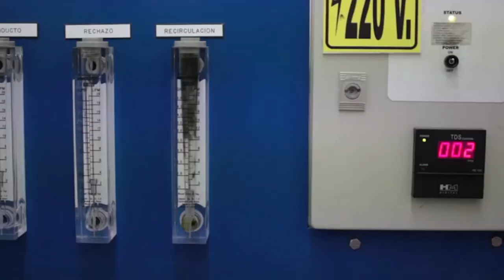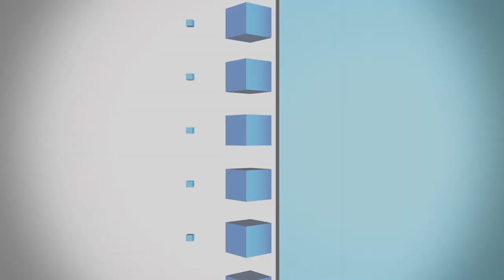IEN NOW: $30k Tequila Made, But Not Available in Mexico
Any time I’ve consumed tequila it’s been accompanied by either a lime or a fair amount of peer pressure. But for those connoisseurs of the spirit, the folks at Clase Azul tequila have the brand for you.

With their lowest-priced offering coming in at $100/bottle, the company’s tequila is definitely not for throwing back shots.

Founded in 1997 by Arturo Lomeli, the product has come a long way in terms of quality, which Lomeli described in a CNN interview as initially “terrible” and cheesy packaging that featured a sombrero and mustache.

Knowing he needed a way to stand out, Lomeli transitioned to an ultra-premium product, selling his tequila in hand-sculpted, hand-painted ceramic decanters that can be put on display once the party is over. Clase Azul started with a $1,200 bottle and most recently made a $30,000 bottle available that features amber and 24-karat gold.

According to the company’s website, a bottle used for Clase Azul can take up to two weeks to complete.

Clase Azul’s timing couldn’t have been better, as it synced with a 67 percent surge in sales of premium tequila in the U.S. over the last decade, according to the Distilled Spirits Council. One would also think that the price point plays a role in the company’s strategy to focus exclusively on U.S. and European consumers, even though Clase Azul tequila is made in Mexico.

And although the handcrafted bottles are inspired exclusively by one of 100 Mexican artists using ceramic, non-toxic paints and hand-made brushes, fancy bottles are not the only elements of quality. The company uses only 9-year-old organically sourced agave.

And Lomeli states that his tequila is for savoring, not mixing in a cocktail or downing as a shot. He hopes to "erase that bad memory that every single person has about low-quality tequila."

I’m with you there Arturo, but I’m pretty sure I can find cheaper ways to erase those memories.